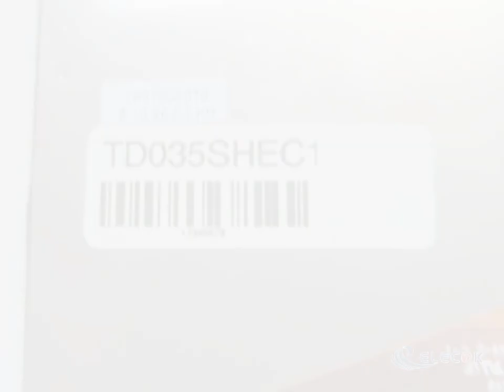TD035SHEC1 3.5" LTPS TFT-LCD Panel for with touch screen